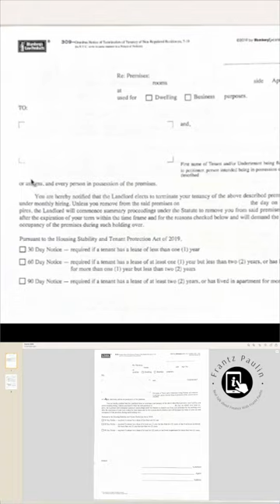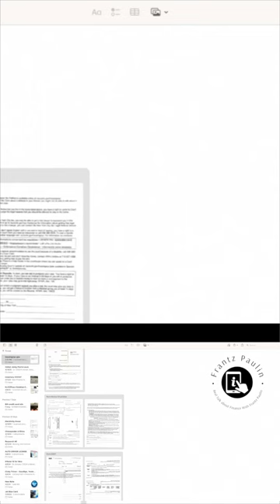Eviction Part # 3